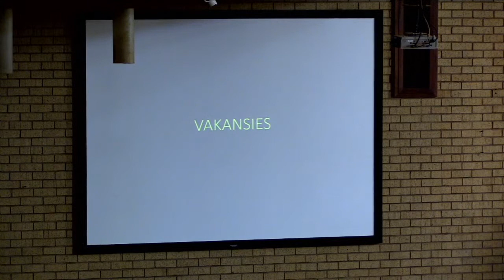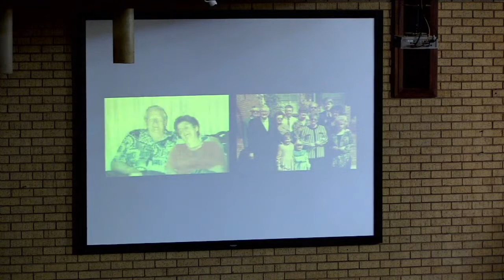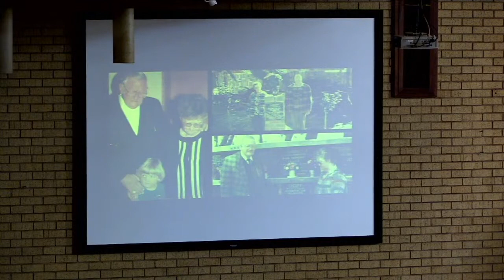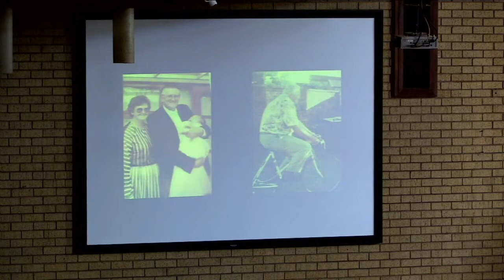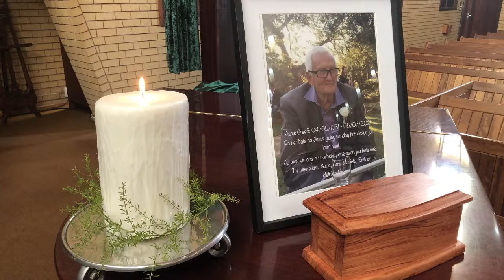Dr Japie Greeff Begrafnis